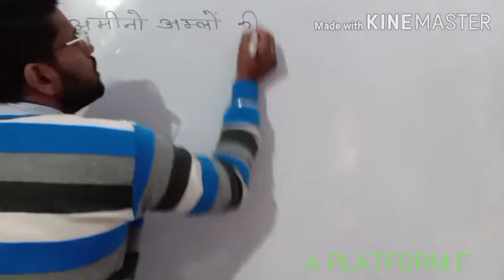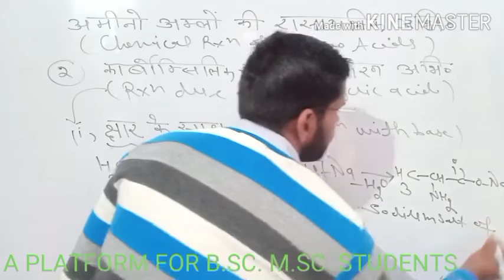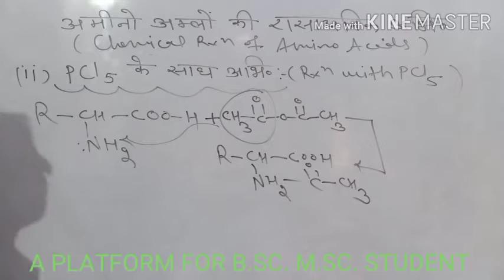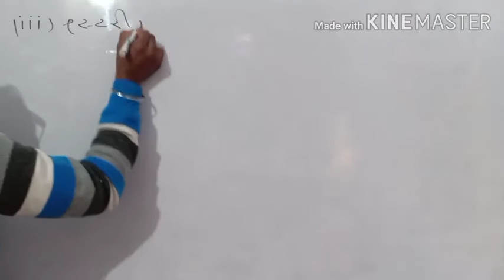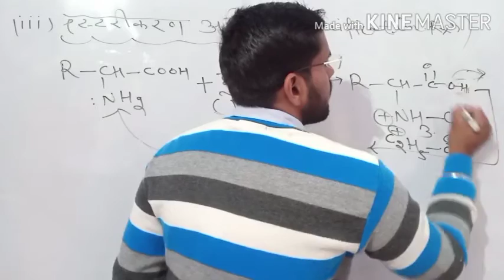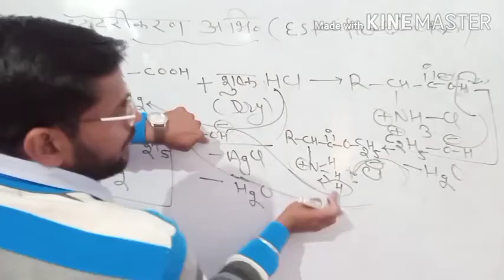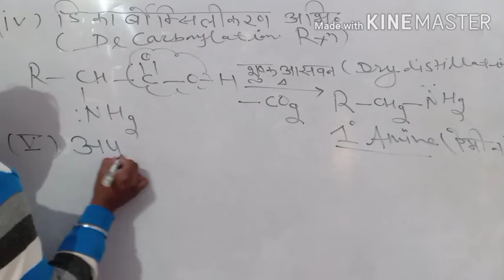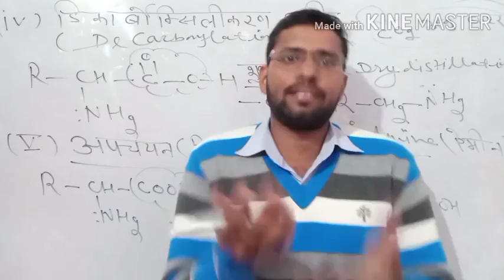CHEMICAL REACTION OF AMINO ACIDS BY B S SIR JAIPUR PURSUING PH D IN CHEM.B.SC 3 YEAR.